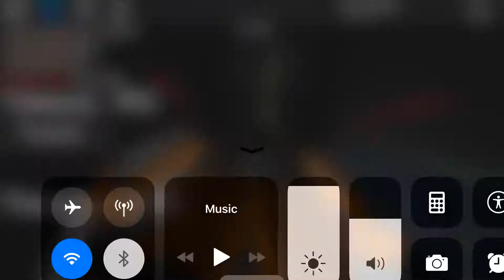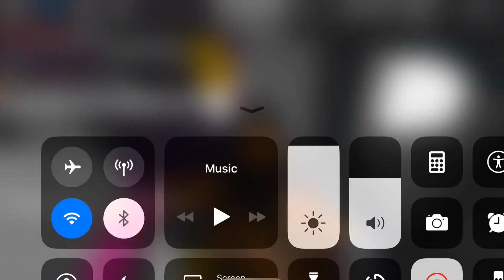Ridin Dirty on the Carousel with Shadow Freddys (FAKE CHUCKY INTERFERANCE)